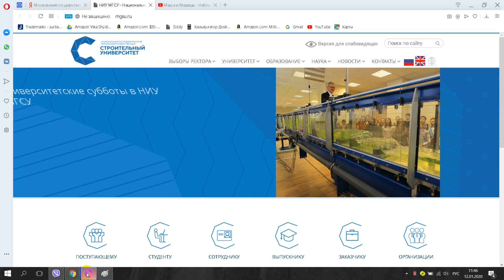Московский государственный строительный университет